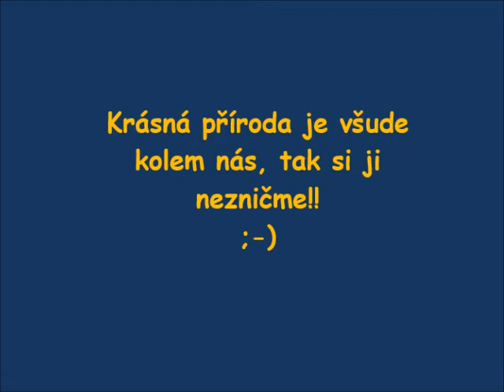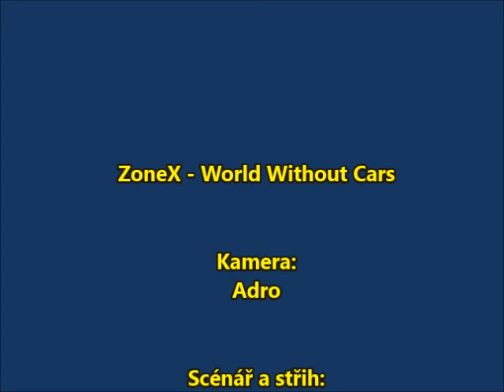ZoneX - World Without Cars (official video)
"Beautiful nature is everywhere around us, so don't ruin it!! ;-)"
Video clip to the single World Without Cars. Get the single, album and more information on the official
Camera: Adro
Script and edited by: SobJiř & Adro
Camera assistant, story sketch and directed by: SobJiř
Video created by Movie Maker 2012 software in 2017. Music composed by MTV Music Generator (Music 2000) software.